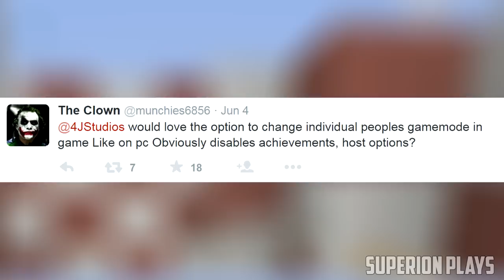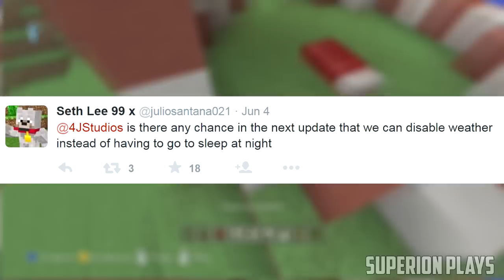Change Game modes In Game + MORE! Minecraft Console: Tittle Update 25 NEWS!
Change Game modes In Game + MORE! Minecraft Console: Tittle Update 25 NEWS!. Whats going on guys Superion here and today I will be sharing with you guys some brand new news regarding TU 25 and how we are going to be getting a new option to change game modes in game and also the option to disable rain and much more so I hope you Legends enjoy this tu25 news ;)

If you are an awesomely amazing awesome person and if you
want to support me and help me get a better pc to make even better videos and better livestreams donate! and guys it dosen't matter how much you donate every little bit helps :)

$3+ A personalised Sign in my LP with Name - Youtube and amount!

$10+ A House in my LP built in your name + A sign as well as a spot in the description of my videos for a month.

$25+ ,  A House in my LP built in your name + you can join my world and be part of a full minecraft episode
and a spot in the description of my videos for a month

If you enjoyed this video then check out some of my others below!

Enjoy the Awesomeastic background music
ES_Hard Hitters 1 - Jan Chmelar